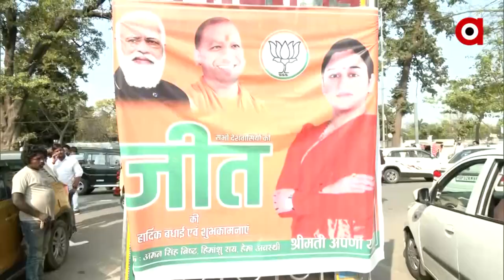Assembly Election Results 2022: BJP's Big Win in Uttar Pradesh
BJP's Big Win in Uttar Pradesh. BJP government is back in four states. Celebrations across the country by the BJP Workers.